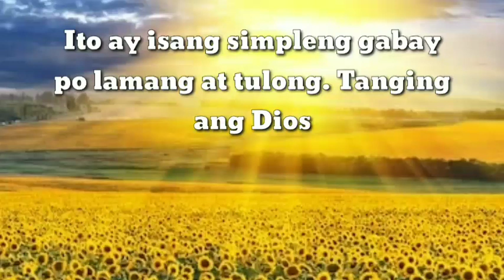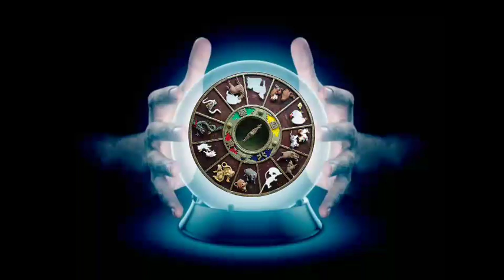TAGALOG KAPALARAN HOROSCOPE NOVEMBER 12,2020 | LuckySWERTE 14